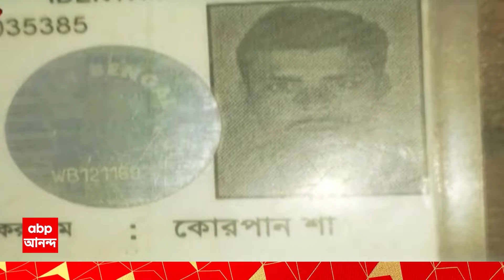Kolkata Lynching: কোরপান শাকে পিটিয়ে খুনের অভিযোগের ঘটনায় আজও বিচার পায়নি পরিবার। ABP Ananda Live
Kolkata News: মাঝে পেরিয়েছে এক দশক। কোরপান শাকে পিটিয়ে খুনের অভিযোগের ঘটবায় আজও বিচার পায়নি পরিবার। গ্রেফতার হলেও জামিনে মুক্তি পেয়েছেন দশ অভিযুক্তই। এখনও বিচারের আশায় দিন গুনছেন নিহত কোরপান শার স্ত্রী ও সন্তানরা।মোবাইল ফোন চোর সন্দেহে বউবাজারে টেলিভিশন মেকানিককে পিটিয়ে খুন। ২০১৪ সালের ১৬ নভেম্বর এনআরএস মেডিক্য়াল কলেজের হস্টেলে হাওড়ার বাসিন্দা কোরপানকে পিটিয়ে খুনের অভিযোগ ওঠে কয়েক জন তৃতীয় বর্ষের ডাক্তারির ছাত্র এবং ইন্টার্নের বিরুদ্ধে। পুলিশ সূত্রে জানা যায়, পিলারের সঙ্গে বেঁধে, টানা দু’ঘণ্টা বাঁশ এবং কাঠের পায়া দিয়ে কোরপানকে মারধর করা হয়। মানসিক ভারসাম্য়হীন ওই যুবককে মারধর করেন মোট ১১ জন। টানা মারধরের জেরে মৃত্য়ুর কোলে ঢলে পড়েন তিনি। মাঝে কেটে গেছে ১০টা বছর। আদালতে মামলা চলছে বিচার তো পায়নি কোরপানের পরিবার, উল্টে গ্রেফতার হলেও পরে জামিনে মুক্তি পেয়েছে ১০ অভিযুক্ত।  পুলিশি নিষ্ক্রিয়তার অভিযোগে হাইকোর্টে মামলা করেছিলেন। কিন্তু, অর্থের অভাবে মামলা ঠিক মতো লড়তে পারেননি।

 / abpanandatv